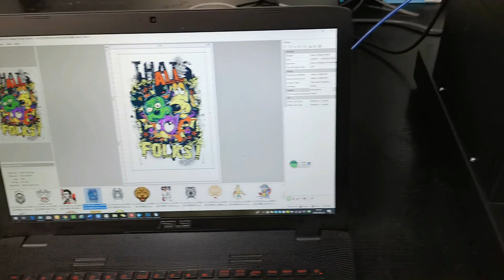ZT 2130DTG white t shirt printing A4 DTG printer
ZT 2130DTG white t shirt printing
direct to garment printer
t shirt printing machine
# A4 dtg printer
a4 t shirt printer